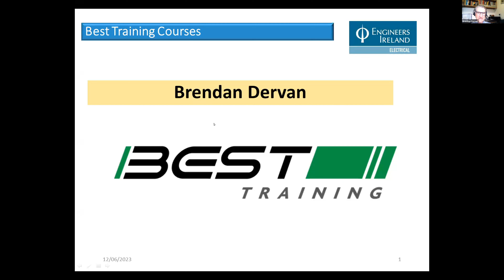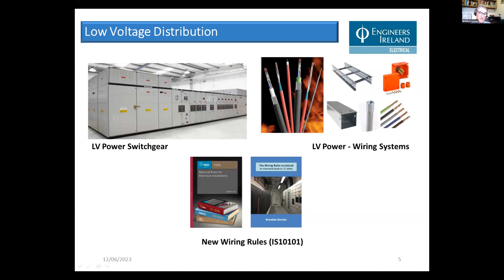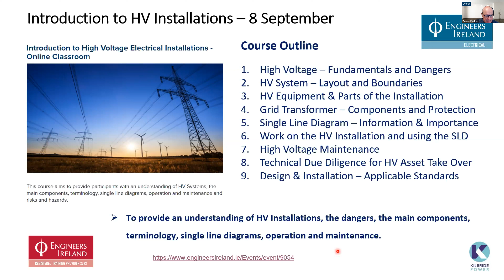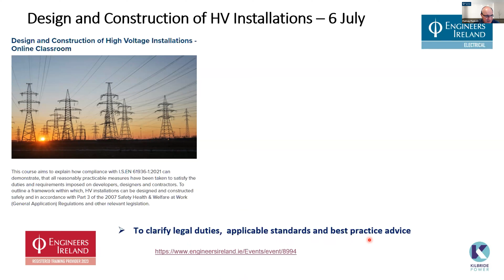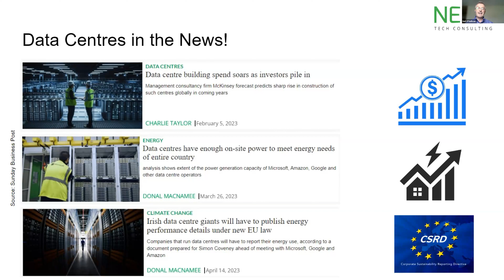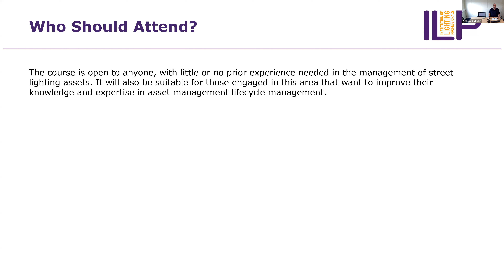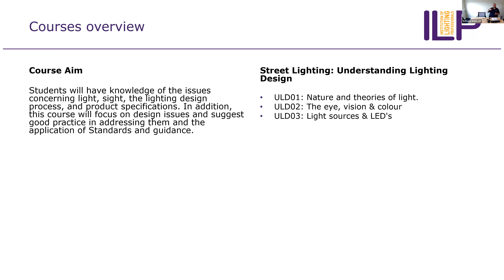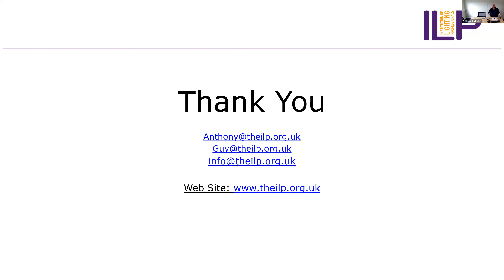Electrical Division Lunch and Learn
The aim of this webinar is to provide an overview of Electrical CPD Training Programmes. Presentations by Brendan Dervan, Padraig Plunkett, Neil O’Sullivan and Anthony Smith.